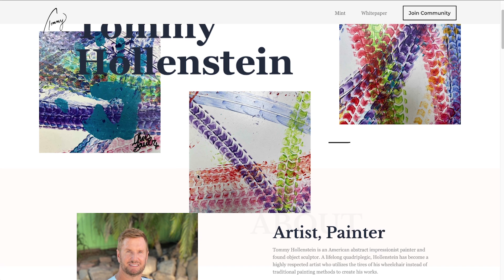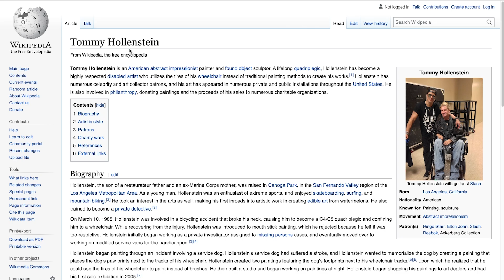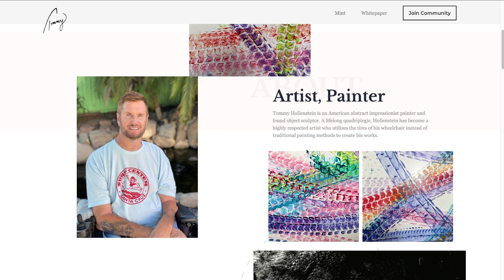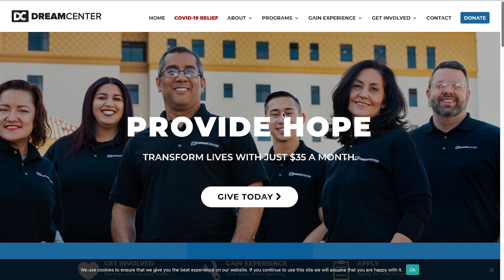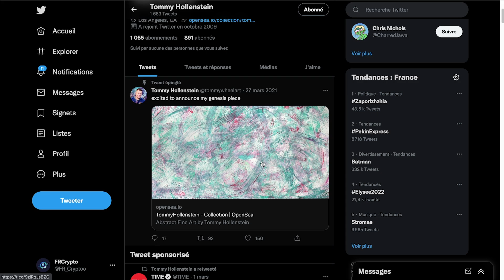🎨 Les collections NFT 🎨 de Tommy Hollenstein et maintenant disponibles sur Opensea 🔥